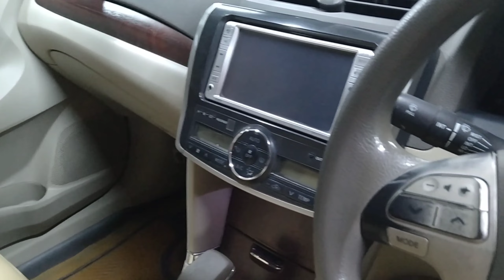ঢাকায় সেরা মানের গাড়ি কিনুন | Super Car Bd Fresh Second Hand Car Price | Allion, Premio , Probox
Second Car Price In Bd
Super Car Bd
257, Tejgaon 1/A , Near Back Side Of Nabisco Gate , Dhaka 1208